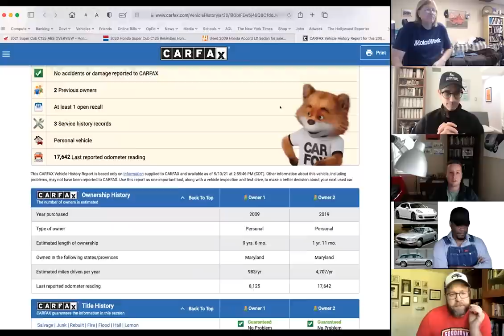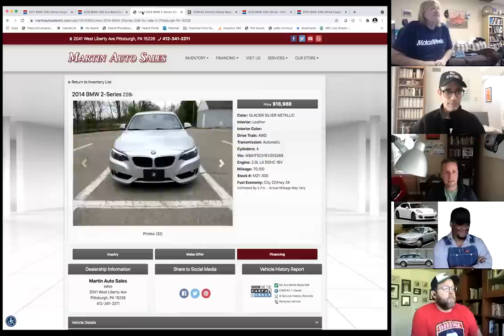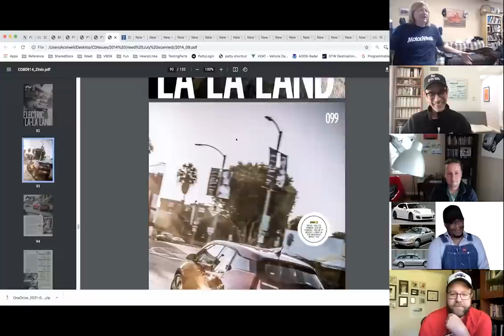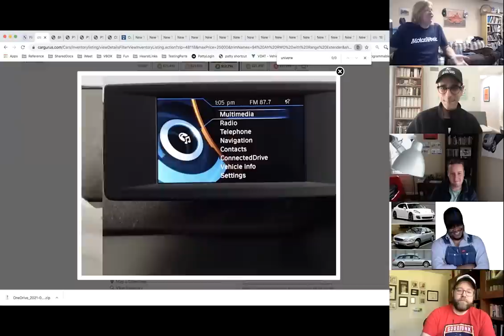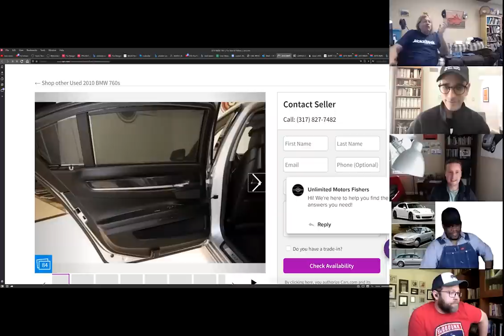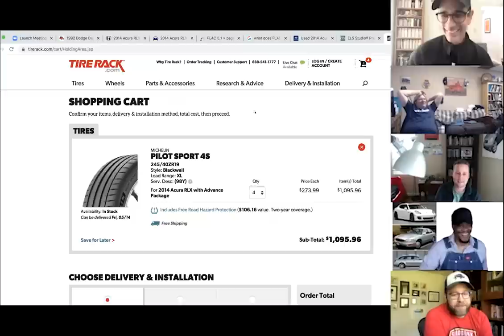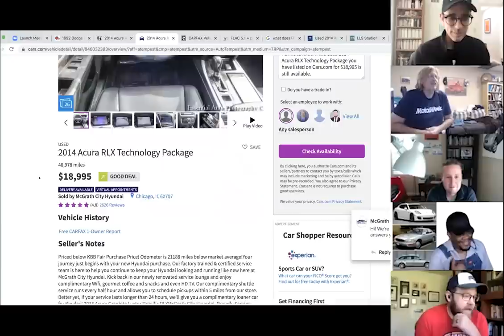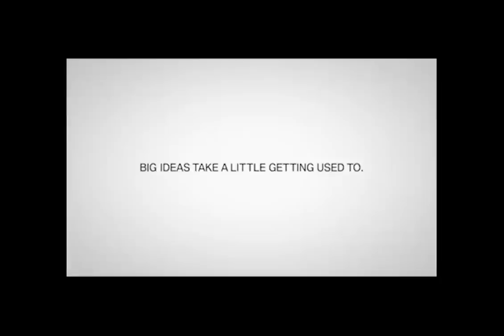Best Commuter Cars for $20,000: Window Shop with Car and Driver | EP059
With many of us returning to the office, we look at what might be a comfortable or fun way to get back to work.

"Comedy TV"